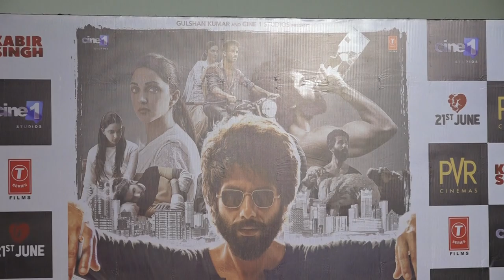Kabir Singh Trailer Shahid Kapoor's Love For Kiara Advani Knows No Boundaries 13